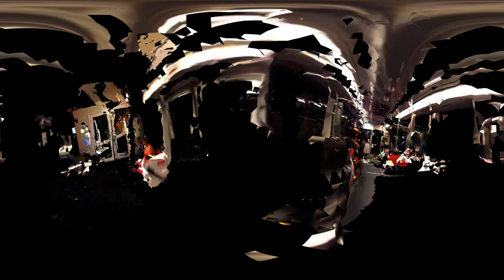The way home